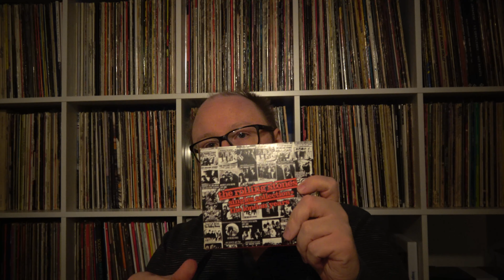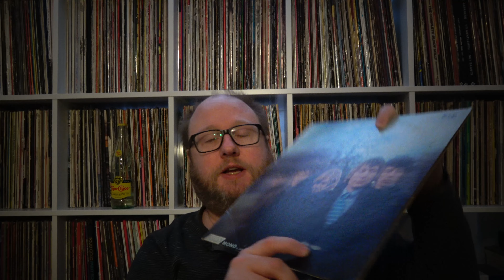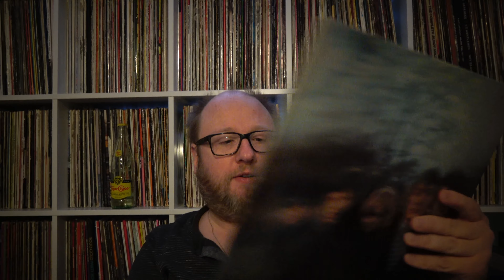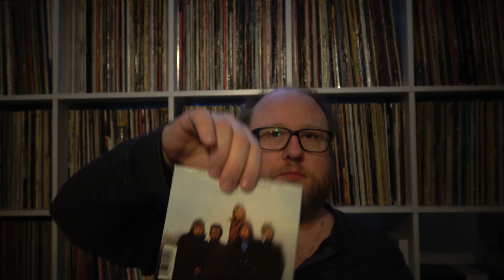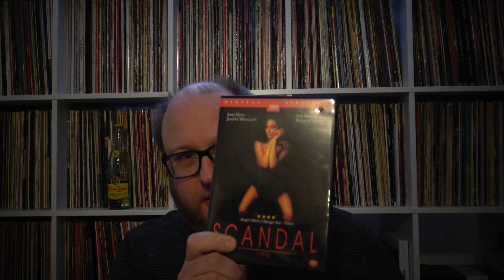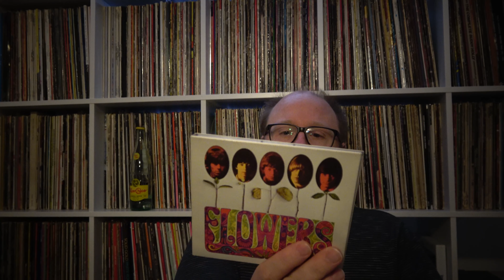Rich Talks Records Ep 17- The Rolling Stones: Pop Heathens 1965-1967 Pt. 2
In the second video of what is now a three parter, I discuss the oustanding 1966 single You Seen Your Mother, Baby, Standing in the Shadow?, the sublime 1967 double A side Let's Spend The Night Together / Ruby Tuesday, and the early 1967 underrated masterpiece, Between The Buttons.  Please enjoy, and Pt 3 Coming Soon!!